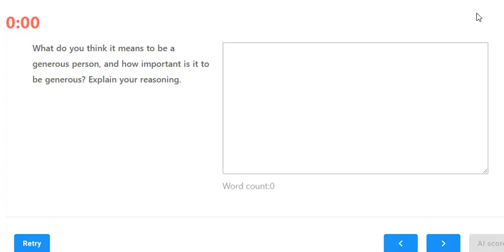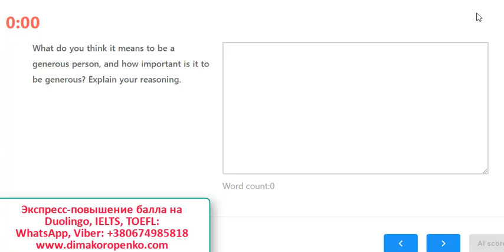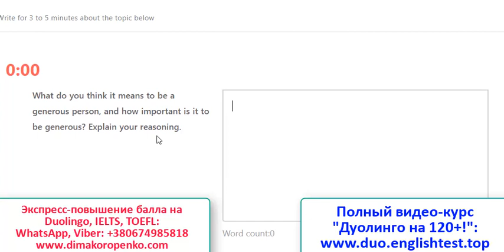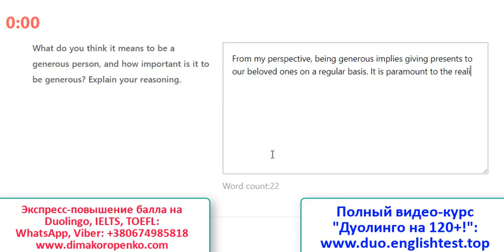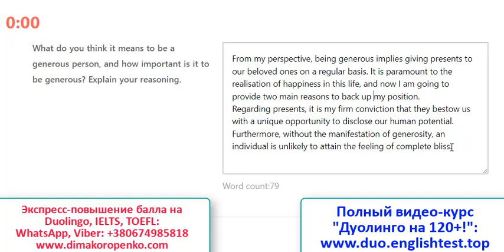Duolingo Writing: Как написать эссе на 120+ за 5 минут? Реальный вопрос/Повышаем Production Subscore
Я как репетитор-профессионал пишу вместе с вами настоящее эссе для теста Duolingo English Test. Я показываю вам красивые фразы на английском, которые повысят ваш балл на Duolingo Writing и Duolingo Production Subscore.
Я даю вам ценные советы, как писать на 120 баллов и выше на Дуолинго тесте.
Все вопросы в моих уроках встречаются на реальных Дуолинго. Просто слушайте внимательно и повторяйте за мной - воспроизводите сам принцип, подход к написанию, и ваш балл повысится.
Если вам нужна экстренная помощь - нужно экстренно повысить балл на 10-20 пунктов по тесту Дуолинго за несколько недель - я могу вам помочь. Мой опыт и талант репетитора позволяют мне делать чудеса с английским у ученика и помогать ему/ей поступит в колледж мечты, даже когда совсем нет надежды...